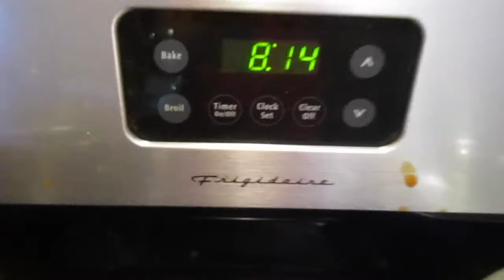CLEANING OUT GAGAS TOY ROOM! - Vlogust 3rd 2016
Today Trevor and mommy went over to Great Grandmas (Gaga's) house and cleaned out Trevor's toys. He has too many toys that he has grown out of and doesn't play with anymore so we needed to get rid of them!